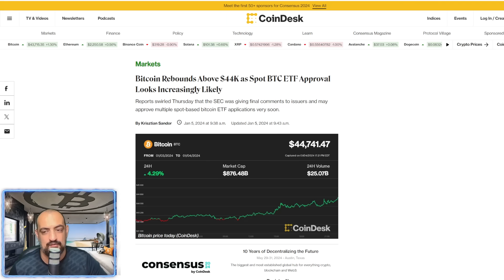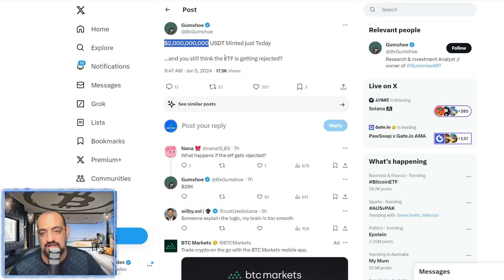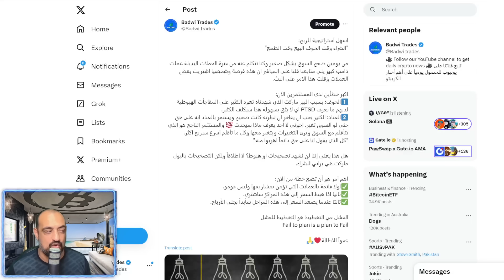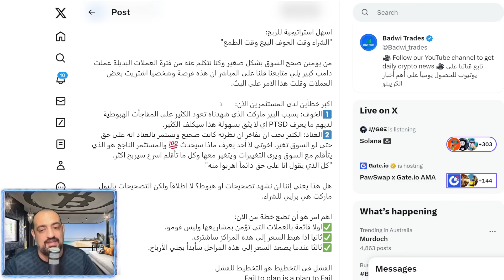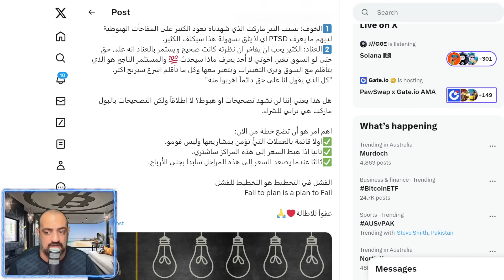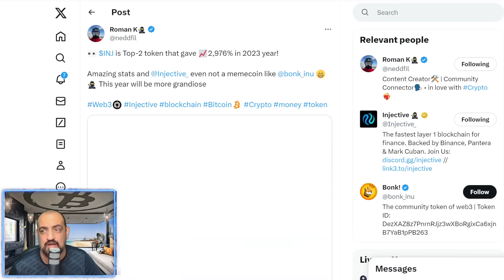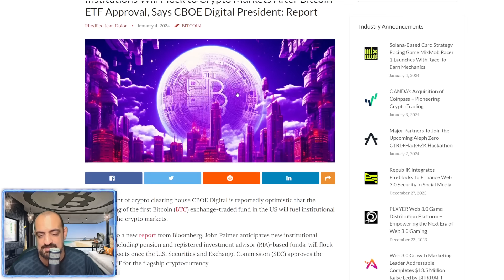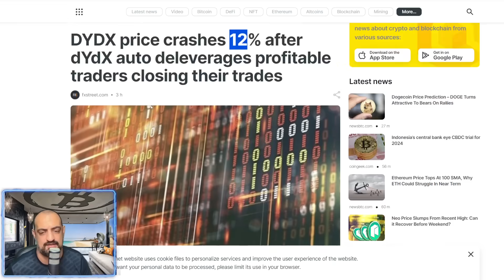💥يوم مهم هل تتم الموافقة؟👀 |خطأ كبير وفرصة من العمر 🤔| أهم أخبار البيتكوين والكريبتو